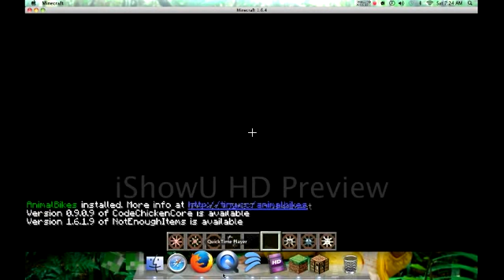Minecraft Mod Review 2